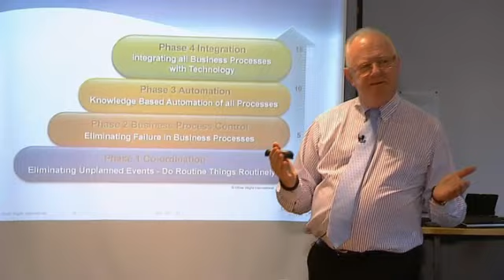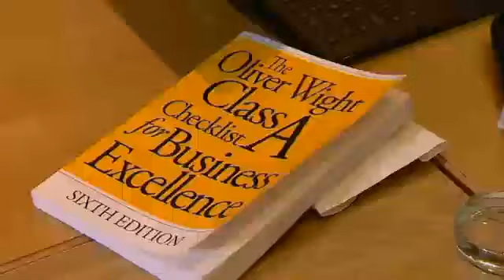Turning Fortunes Around - Oliver Wight's secrets of Supply Chain success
The recent horse meat scandal brought the complexity of global supply chains and the difficulties of controlling them, sharply into focus. Supply chains are dominated by the dogma of price, however the lowest price doesn't actually mean lower costs and it can put reputation on the line when the price quest leads to a fragmented supply chain. This film, introduced by ITN's Natasha Kaplinksy, was produced for the Global Logistics and Transport News channel, a partnership between ITN Productions and the Chartered Institute of Logistics and Transport (CILT), aims to capture the current state of global supply chains and how to manage them.